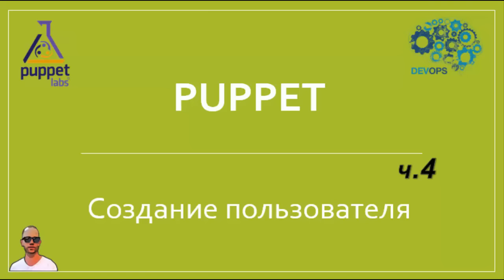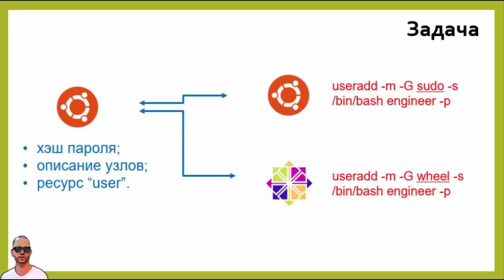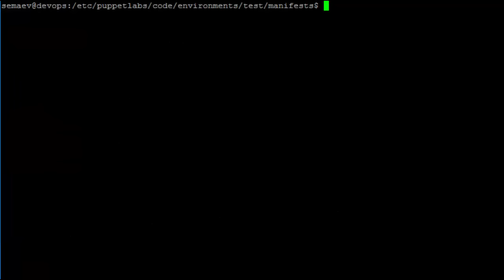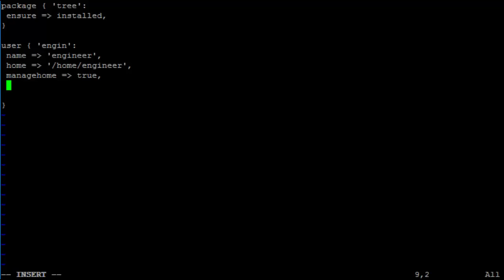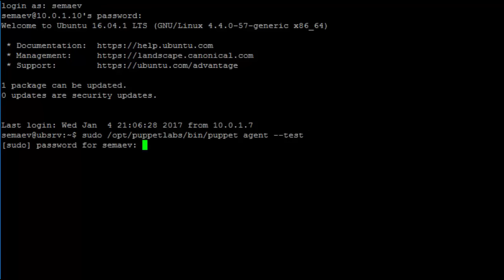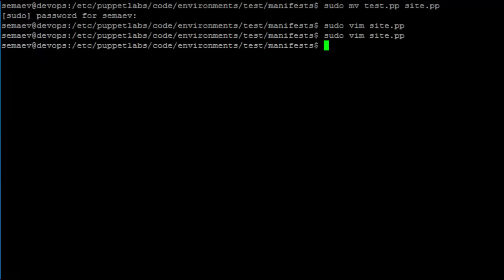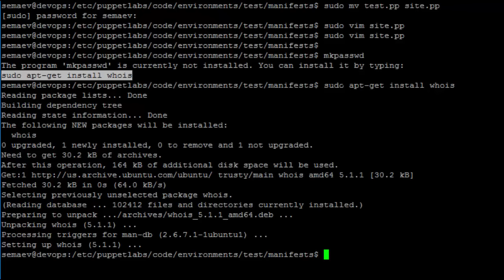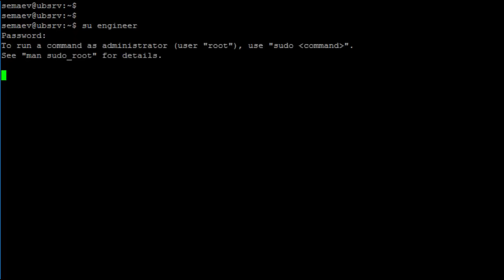IaC-4. Управление пользователями при помощи puppet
Учимся делать сразу несколько вещей: хешировать пароли, указывать узлы в основном манифесте и создавать настройки для пользователей.